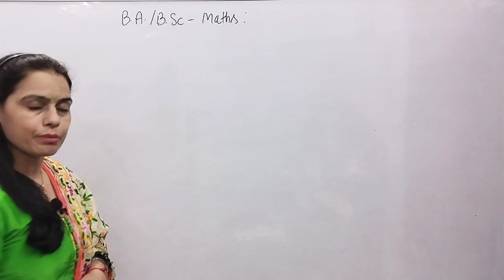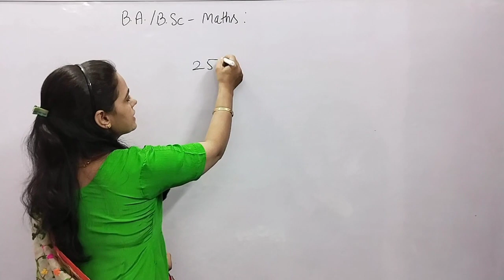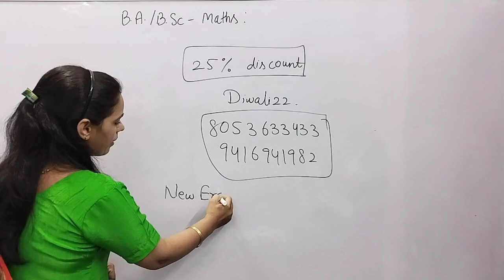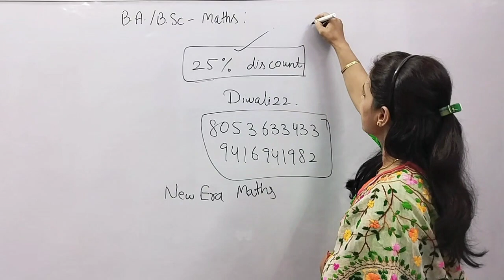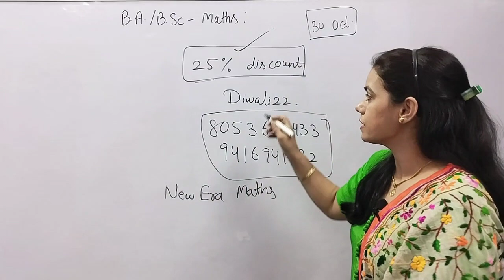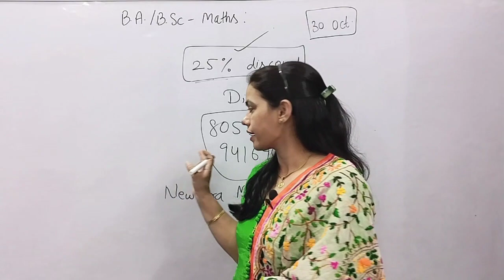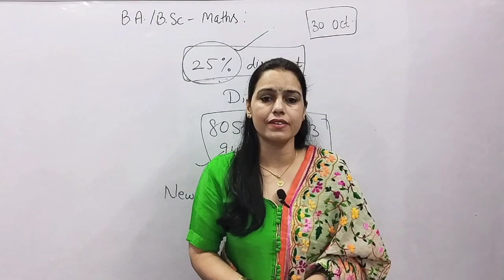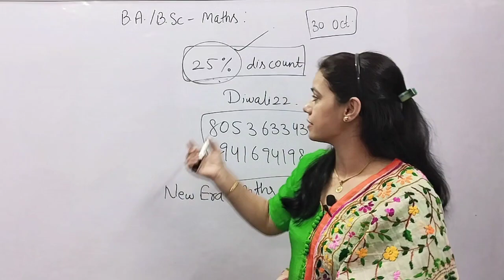How to study to prepare for December Exams | Odd Semesters | BA/BSc Mathematics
📲 Download My Mobile App (New Era Maths Classes)  from playstore for exhaustive and comprehensive courses, free study material and to directly chat with me:

🌟 Best YouTube Channel for B.A/ B.Sc Mathematics/ Maths for Haryana University, Delhi University and other Central Universities. This is a one stop destination for preparing for your exams, we also provide career related information and share correct updates from time to time.